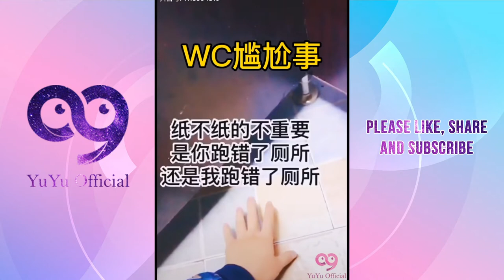Chinese Tik Tok 😂 When situations come to God, you must laugh at P91😂😂😂